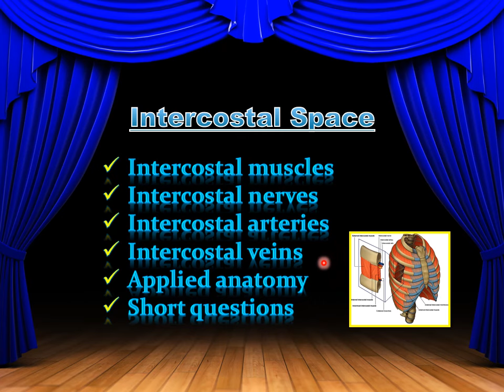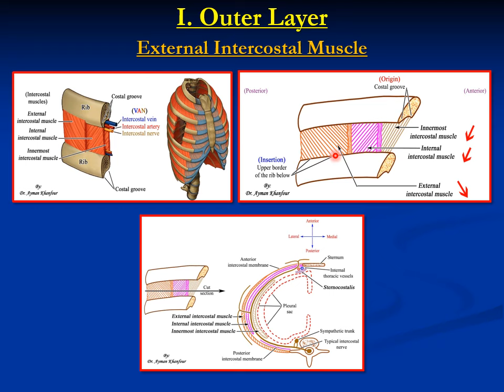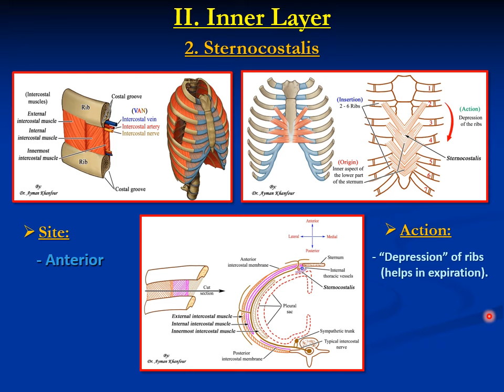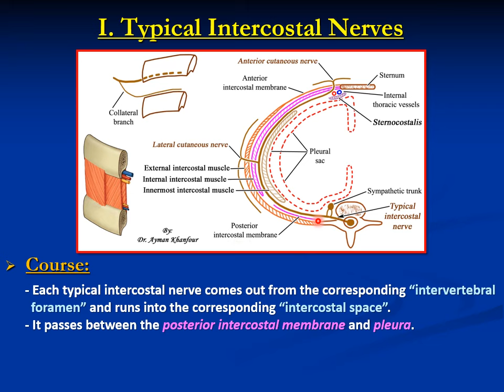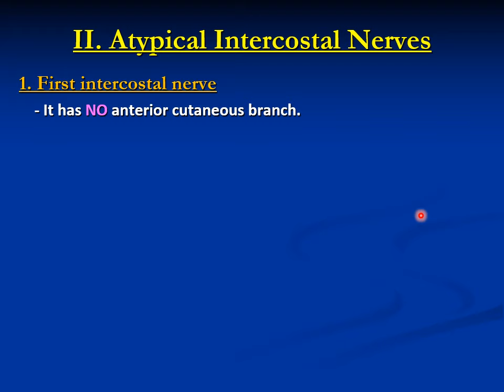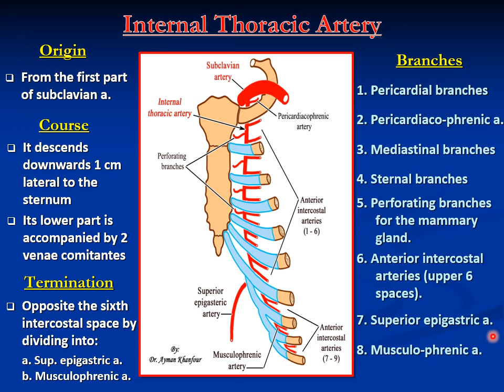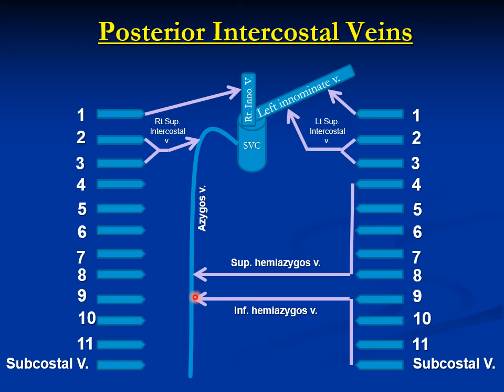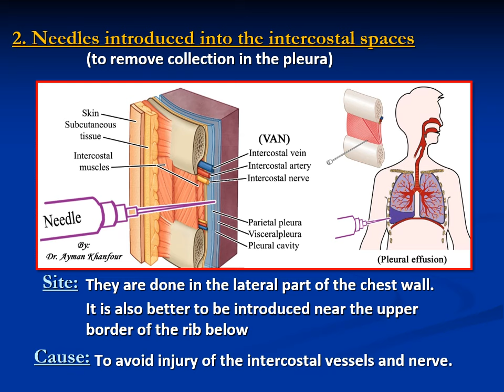𝟎𝟐. 𝐈𝐧𝐭𝐞𝐫𝐜𝐨𝐬𝐭𝐚𝐥 𝐬𝐩𝐚𝐜𝐞𝐬 (𝐈𝐧𝐭𝐞𝐫𝐜𝐨𝐬𝐭𝐚𝐥 𝐦𝐮𝐬𝐜𝐥𝐞𝐬, 𝐯𝐞𝐬𝐬𝐞𝐥𝐬, 𝐚𝐧𝐝 𝐧𝐞𝐫𝐯𝐞𝐬)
This video explains the contents of the intercostal spaces (intercostal muscles, vessels, and nerves) and their applied anatomy (including MCQ, practical, and interactive questions).

00:00 - Intro (مقدمة)
00:18 - Content (المحتوى)
00:40 - Intercostal muscles
             00:47 - Classification
             03:57 - Outer layer (External intercostal muscle)
             07:07 - Intermediate layer
             08:57 - Inner layer
                           09:02 - Innermost intercostal muscle
                           10:30 - Sternocostalis
                           12:02 - Subcostalis muscle
              14:22 - MCQ
15:47 - Intercostal nerves
             15:51 - Typical intercostal nerves
             21:54 - Atypical intercostal nerves
             23:14 - MCQ
23:42 - Intercostal arteries
             28:39 - MCQ
29:57 - Intercostal veins
             28:39 - MCQ
35:42 - Applied anatomy

* 𝐈𝐦𝐩𝐨𝐫𝐭𝐚𝐧𝐭 𝐧𝐨𝐭𝐞:
- The internal thoracic artery terminates opposite the sixth intercostal space by dividing into superior epigastric and musculophrenic arteries.
- The internal thoracic vein is formed by the union of the two venae comitantes of
   the internal thoracic artery unite behind the third costal cartilage.

* 𝐖𝐡𝐚𝐭 𝐢𝐬 𝐭𝐡𝐞 𝐩𝐫𝐞𝐟𝐞𝐫𝐫𝐞𝐝 𝐬𝐢𝐭𝐞 𝐟𝐨𝐫 𝐭𝐡𝐨𝐫𝐚𝐜𝐞𝐧𝐭𝐞𝐬𝐢𝐬 (𝐭𝐚𝐩𝐩𝐢𝐧𝐠 𝐨𝐫 𝐚𝐬𝐩𝐢𝐫𝐚𝐭𝐢𝐨𝐧)?
- Needles introduced into the intercostal spaces (to remove collection in the pleura).
^^ 𝓢𝓲𝓽𝓮: They are done in the lateral part of the chest wall.
^^ 𝓒𝓪𝓾𝓼𝓮:To avoid injury of the posterior intercostal nerve and vessels.
              (it is also better to be introduced near the UPPER BORDER of the rib below)
- The recommended location varies depending on the source.
- Some sources recommend the midaxillary line, in the eighth, ninth, or tenth intercostal space. - Whenever possible, the procedure should be performed under ultrasound guidance, which has been shown to reduce complications.

* 𝐌𝐂𝐐:
1. A patient has pleural effusion. When inserting a chest tube through the intercostal space to treat him, the intercostal vessels and nerves are avoided by placing the tube immediately at which of the following anatomical sites?
    A. At the upper border of the rib below
    B. At the lower border of the rib above
    C. Midway in the intercostal space
    D. Near the anterior end of the ribs

2. Which of the following arteries is a branch of the internal thoracic artery?
    A. Superior intercostal
    B. Superior epigastric
    C. Subcostal
    D. Left bronchial

3. Which of the following is a typical intercostal nerve?
    A. 3rd intercostal
    B. 2nd intercostal
    C. 10th intercostal
    D. 9th intercostal

4. The intercostobrachial nerve is which of the following intercostal nerves?
    A. 3rd
    B. 2nd
    C. 1st
    D. 9th

5. Which of the following arteries gives the 9th pair of anterior intercostal arteries?
    A. Subclavian
    B. Internal thoracic
    C. Musculophrenic
    D. Superior epigastric

6. Which of the following intercostal nerves is atypical?
   A. 2nd
   B. 3rd
   C. 4th
   D. 5th

7. Which of the following arteries is the origin of the 5th posterior intercostal artery?
    A. Descending thoracic aorta
    B. Subclavian
    C. Inferior thyroid
    D. Internal thoracic

8. The right superior intercostal vein drains mainly into which of the following veins?
    A. Azygos
    B. Hemiazygos
    C. Right subclavian
    D. Right brachiocephalic

9. What is the origin of the internal thoracic artery?
    A. First part of the subclavian
    B. Second part of the subclavian
    C. Brachiocephalic
    D. Descending thoracic aorta

10. The site of introducing the needle into the intercostal space to remove blood collection in the pleura is which of the following sites?
    A. Lateral part of the chest wall near the rib below
    B. Lateral part of the chest wall near the rib above
    C. Posterior part of the chest wall near the rib below
    D. Posterior part of the chest wall near the rib above